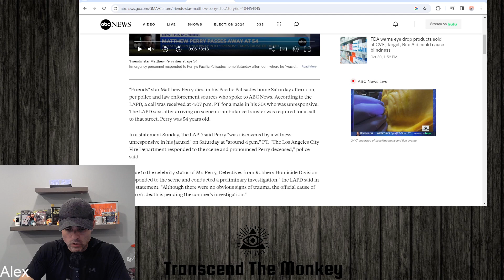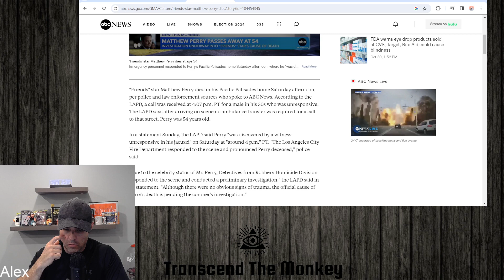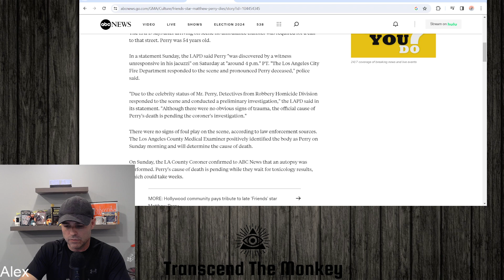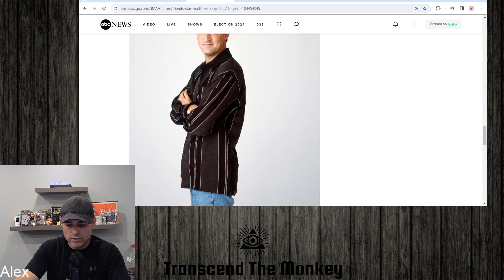The Life And Passing Of Friend's Star Matthew Perry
In this clip from my weekly podcast I talk about the sudden passing of Friend's Star Matthew Perry in his California home at the age of 54.  He was found in his hot tub and the cause of death is yet to be determined... or is it?